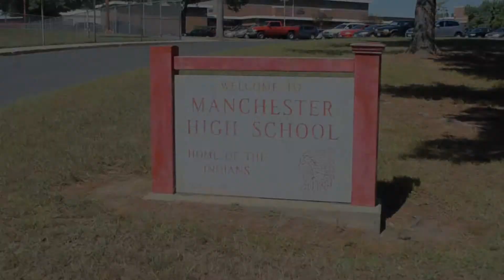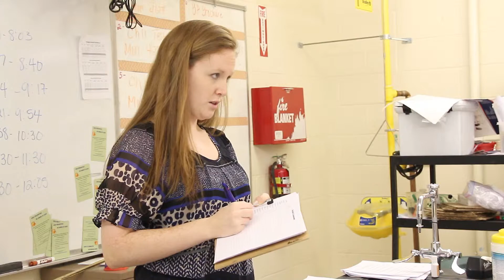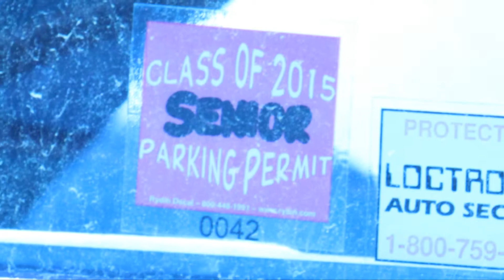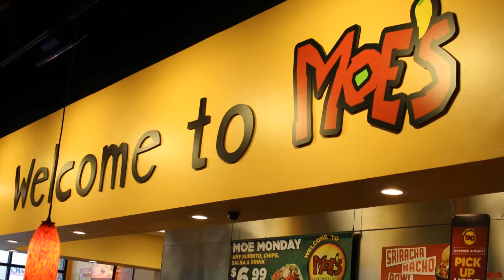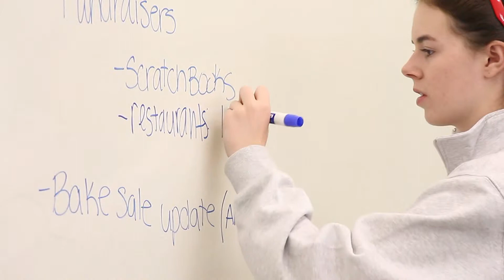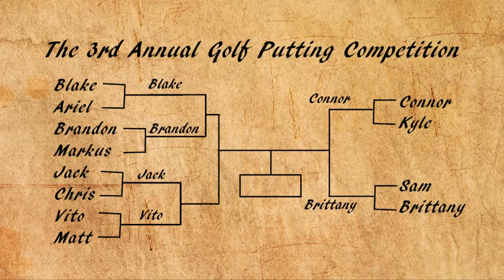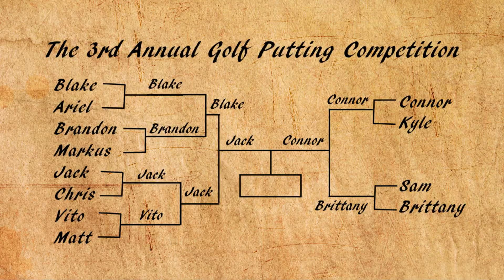Pulse 5 15 final